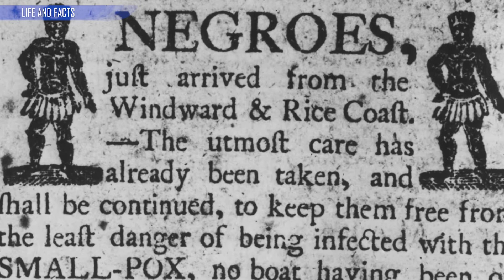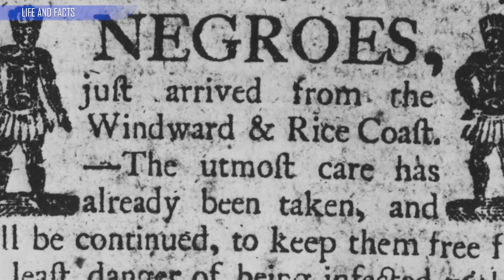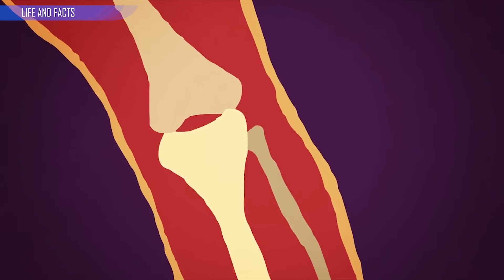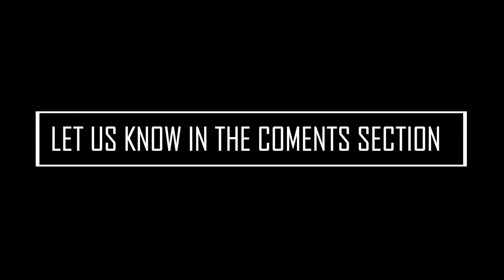The Science of Racism and The science of skin color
The race have been used as the main parameter to separete and segragate the humankind during different civilization eras
in near past it was used to justifie horrible action such as, slavery, coloniasm, Apartheid, e.t.c
in our days the race issue is used to judje and discriminate people, nations, religions, e.t.c
but the question is : do we really have different types of human race? or its just  a cultural and religion belives ?
well according to the science there is only one race the: human race what make us differ one from other is the skin tone
fom that  point an interesting question can arise when and how a black african who is considered to be the ansister of the
humanity elovued from a more darker skin tone  to a more lighter with specific genetic features .
in this video i will present to you the scientific justification to the reason behind the different human skin tone and give my
personal view on the racism in the society as well the impact that this matter have caused during different generations

The Science Of Racism, The Science Of Racism DEBUNKED,asap science racism,black lives matter,does race exist,genetic variation,evolution,why are people racist, what is racism,
what is race,* Science Just Proved Racism*,race inequalit,"racial","racial inequality,The Young Turks","black","african american*What is Scientific Racism?* ,*Black Lives Matter Myths DEBUNKED*
*How Racist Is Boston? DEBUNKED*,
*ABOLISH ALL SCIENCE 'COS ITS RACIST! -SJW University Student*, * Reverse Racism' Is A Giant Lie *,* Black People Can't Be Racist*,*Are Teachers Unintentionally Racist?* ,*The myth of race, debunked *
*What Everyone Should Know About Skin Color and "Race"*,*The beauty of human skin in every color | Angélica Dass*, Theories On The Creation Of Humans